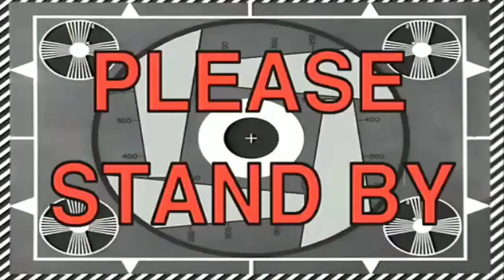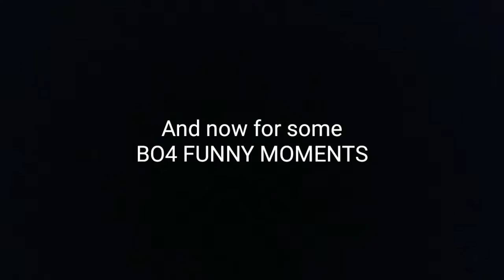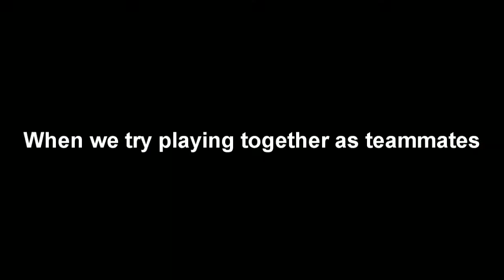500 SUBSCRIBERS VIDEO !!!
THANK YOU ALL FOR 500 SUBSCRIBERS THIS really really really really means a lot to me you guys have no idea what it took to get here I thank each and everyone of you also if you want me to shout you out in my next video please be sure to subscribe like and comment on my video and I will choose some people to shout out in my next video thank you all very much I appreciate each and everyone of you unsubscribe from T-Series.